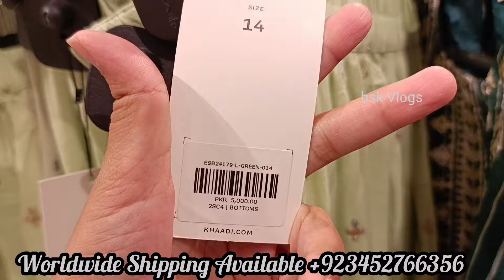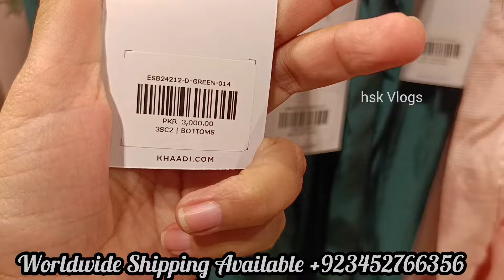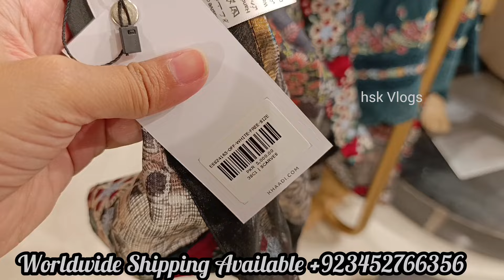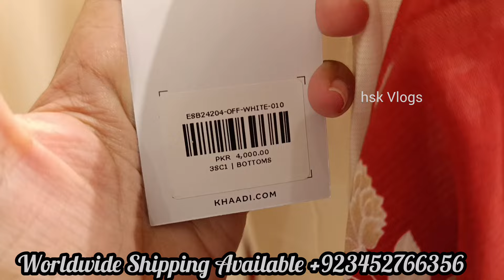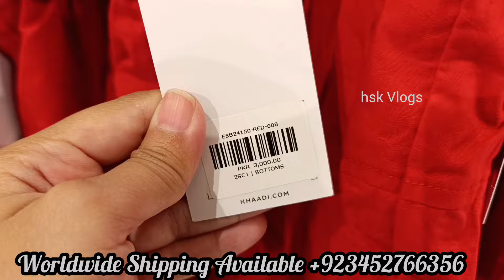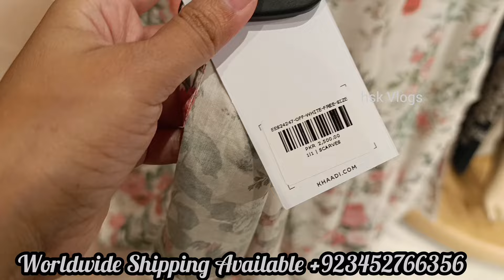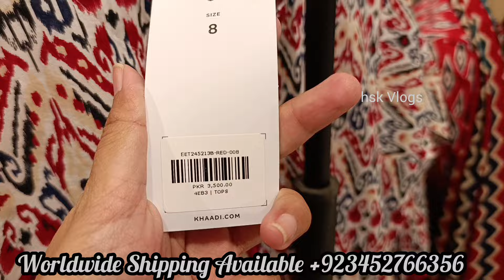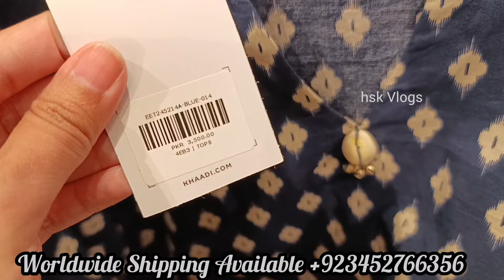♥️ Khaadi New Collection 2024 ♥️ khaadi in Rs.3500 Only 😱🥳😱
Khaadi
Khaadi sale
Khaadi fashion
Khaadi new collection 2024
Khaadi festive edits
Khaadi Ramzan edits
Khaadi pre Ramzan collection
Khaadi khaas 2024
Khaadi sale 2024
Khaadi sale
Khaadi khaas
Khaadi sale
Khaadi new summer collection 2024
Khaadi official
Khaadi promo
Khaadi new collection 2023 sale
Khaadi new collection 2023 khaadi sale today
Sale
Sale 2024
Sale 2023
hsk Vlogs
khaadi
khaadi sale
limelight summer collection 2024
khad
Khaadi latest collection
Khaadi dress design 2024
Khaadi dress design 2023
Khaadi suits for ladies
Palachi suits design
Khaadi Pakistani drama
Khadi brand review
Khadi shirt design
Khadi suit design
Khaadi sale today
Pakistani khadi shalwar khaadi unstitched collection 2024

sale
gull Ahmed summer collection 2024
ethnic new collection 2024
beechtree
khadi sale
khaddi
alkaram
khaadi
new collection
sanasafinaz sale
shaposh sale 2024
zara shahjahan lawn 2024
cross stich eid collection 2024
j.sale today
khadi brand
limelight sale
saya brand sale 2024
alkaram Gali landhi
alkaram sale
allover dress design
baroque lawn collection 2024
gul ahmed sale 2024
hashim fabrics
kayseria summer collection 2024
khaadi Khaas
hsk Vlogs
Zellbury new summer collection 2024
ethnic new collection 2024 unstitched
New suit collection
Sapphire new collection
lawn collection
eid dress design 2024
limelight clothing Pakistan
limelight sale

hsk Vlogs
J.sale
limelight unstitched collection
et
Alkaram Studio sale
Limelight sale
Sanasafinaz sale
Beechtree
Crosstitch
Brand sale 2024
Khaadi sale
Sale today
ethnic summer collection 2024
limelight clothing Pakistan
Pakistani new collection 2024
Junaid Jamshed collection
eid dress collection
eid arrivals 2024
Sapphire sale
Khaadi khaas new arrivals 2024
Khaadi Pakistani
Sapphire sale
Sapphire sale 2024
Sapphire unstitched collection 2024
Zellbury sale
What is khaadi
Khadi product
Khaadi in Virginia
Khaadi fake and original
Khadi brand
Khaadi online